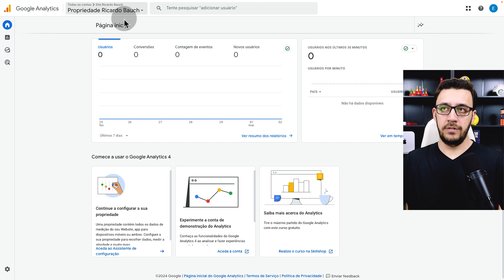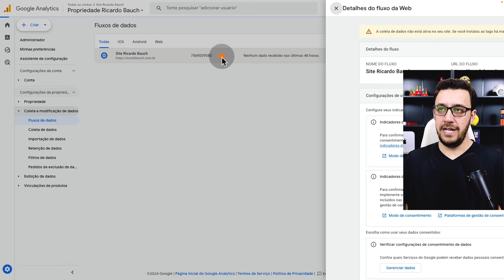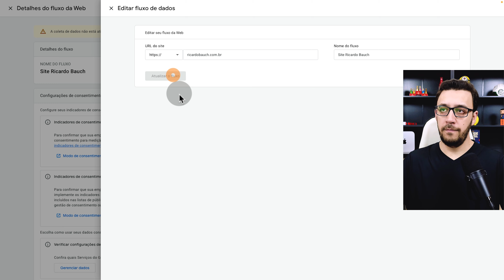Como EDITAR o SITE no FLUXO de DADOS do Google ANALYTICS (2025)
Aprenda como editar site do Fluxo de Dados do Google Analytics.